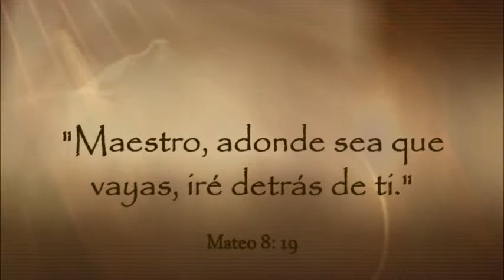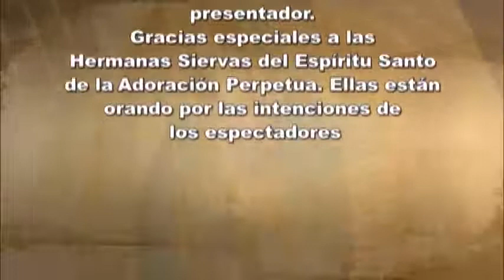Dios te Habla con Leticia Diaz; Tema el hoy:Socórrenos, Seño, y te alabaremos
Jesús, gracias por este momento de oración. Aumenta mi fe para poder seguir el camino que me propones sin importar el dejar todo por seguirte. Quiero ser tu discípulo, abrazar, por amor a Ti, los problemas y el sufrimiento que pueda encontrar el día de hoy, sabiendo que Tú estás conmigo y que todo tiene valor y recompensa, si es hecho por amor a Dios y a los demás. AMEN